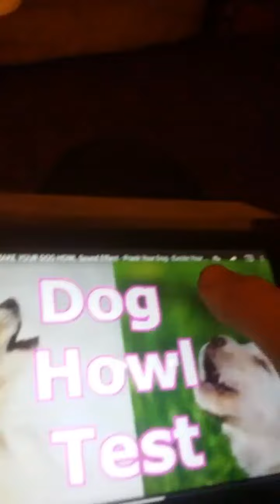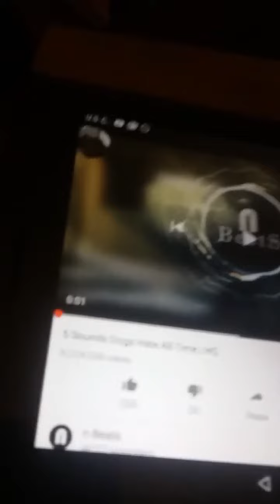German Shepherd reacts to dog noises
Video I used a JBL Flip 4 waterproof speaker and my Shepherd